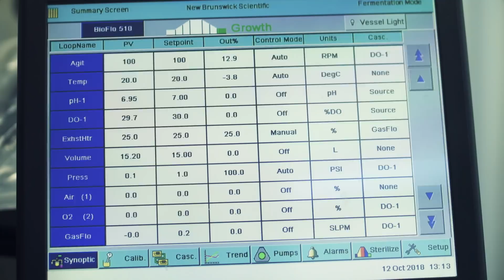Big Science to szanse dla technologicznych startupów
Rynek Big Science stwarza ogromne możliwości rozwoju dla innowacyjnych przedsiębiorców i naukowców. W miejscach takich jak Wrocławski Park Technologiczny ich projekty, często zaczynające się w studenckich notesach, mogą zmieniać się w firmy odnoszące sukcesy na międzynarodowych rynkach.